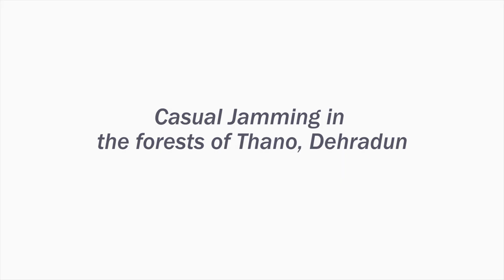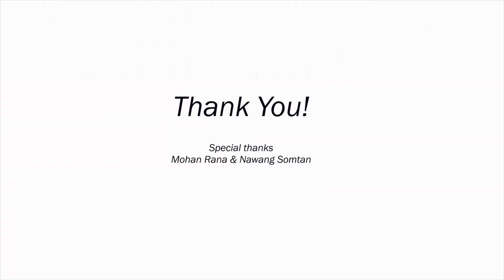Luka Chuppi | Short Cover - Flute & Guitar | Thano, Uttarakhand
Nitesh Sati on Guitar & me playing the Bansuri - humble attempt by rookie musicians of the popular song Luka Chuppi from RDB. A song we both love.

Nitesh was one of my first mentors when I started my career as a mountain guide here in the Himalaya. We have shared many conversations together and spent many hours jamming in Bhimtal, Dehradun & Leh whenever we got time between trips. We thought of putting out a small video to remember all the great time we've had playing together.

Thanks to Parth Chandiramani for teaching me how to play the song :)